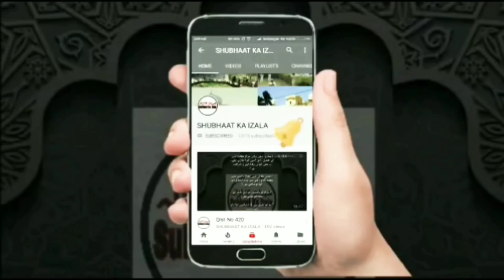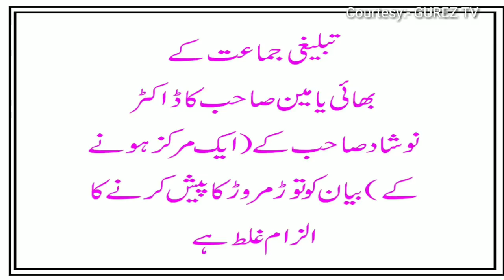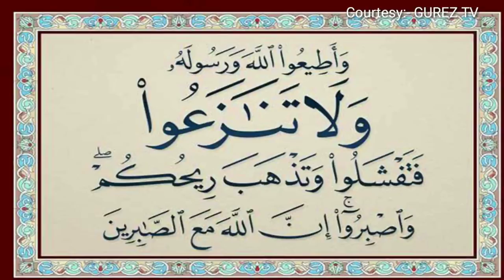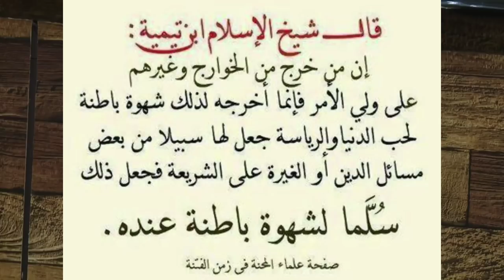Bhai Yameen ki Haqiqat, Hai Raiwind Markaz k Baghi, Alhe Mewat ki Taraf se Aaya Bayaan